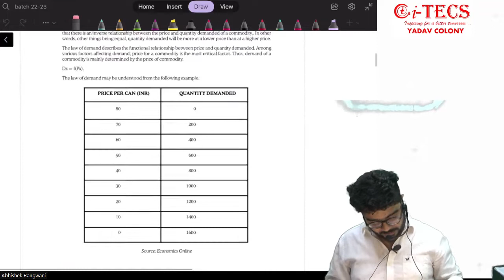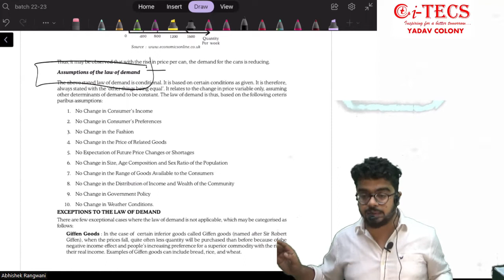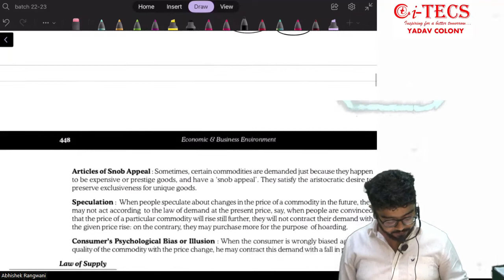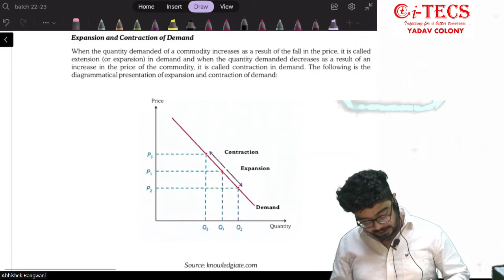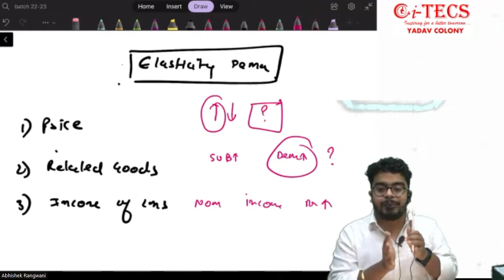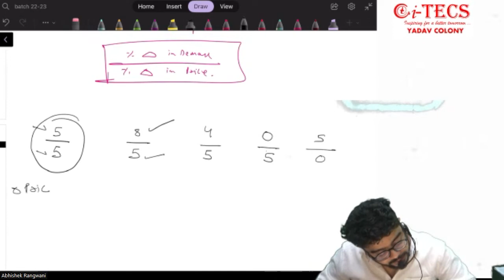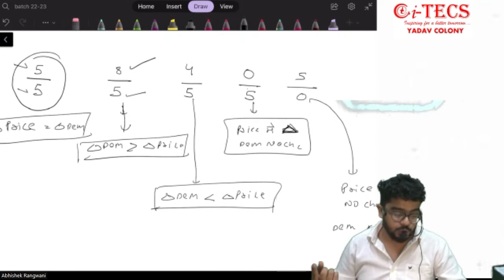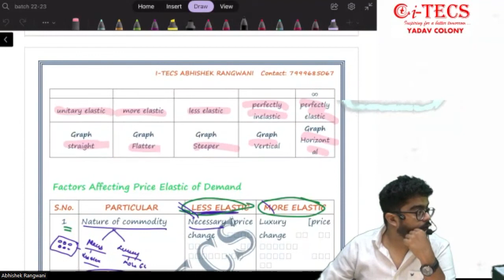CSEET Eco. chapter 1 (class 5) 18th june l By - Abhishek Sir💥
Daily CSEET

Company CSEET Online Classes as per ICSI New Study Material covering All Latest Updates and Changes. These Classes are Enough for CSEET.